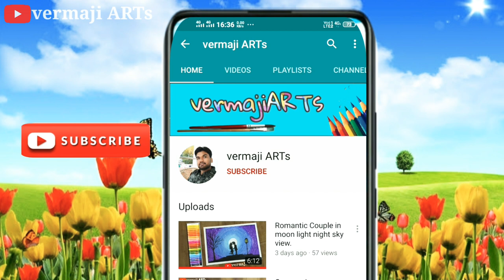How to draw Beautiful Horse Cart night sky view by oil pastels step by step.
Easy drawing of a queen sitting in Horse cart night sky view.

Things used:-
A4-size 250 Gsm ultra smooth paper
Masking Tape